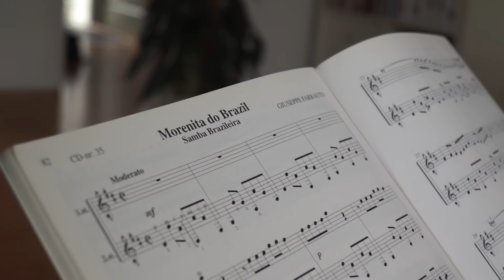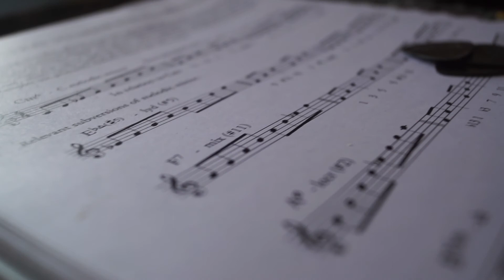Akustiskguitar - Horsens Musikskole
På Horsens Musikskole kan du gå til guitar. Hør her Per fortælle mere om den akustiskeguitar.